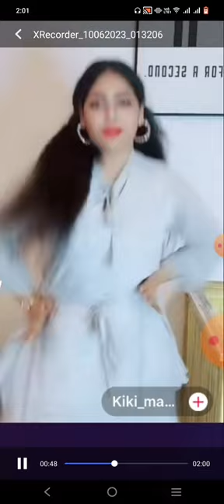kiki live dance performance on TikTok